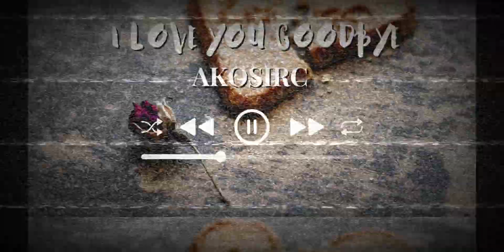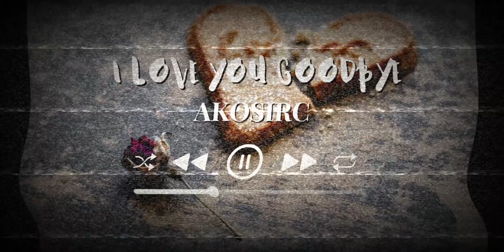I LOVE YOU GOODBYE - @AkoSiRC10 @CelineDion @CelineDionVEVO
Hi, I'm AkoSiRC pure Ilongga from Bacolod City. Welcome to my humble adobe you can enjoy watching Vlogs, Mukbang, Easy Recipes, Home Cooked Meals, Livestream, Makeup Reviews, Unboxing, First Impression Reviews, Product Reviews, and Many More.

I appreciate ya'll Fatties...